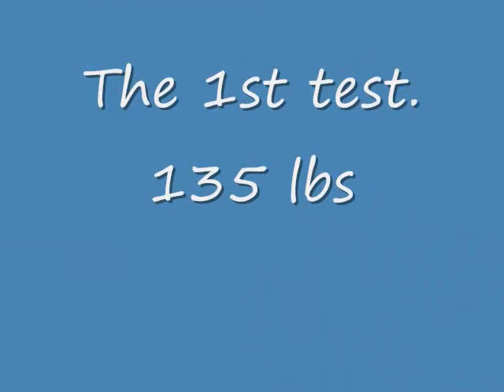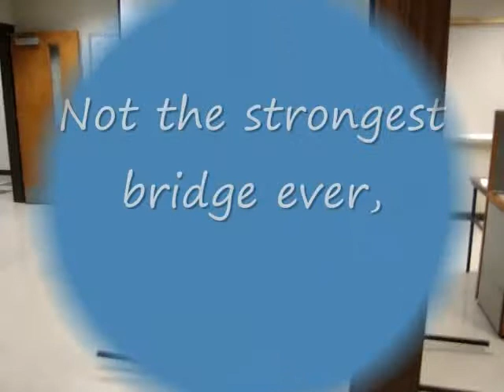Hanging People from a Popsicle Stick Bridge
We made this bridge for our engineering class for fun. We used all the glue and sticks we wanted. It only held 175 lbs.